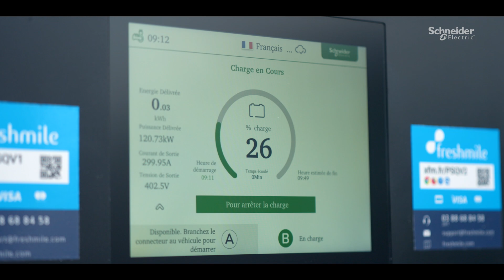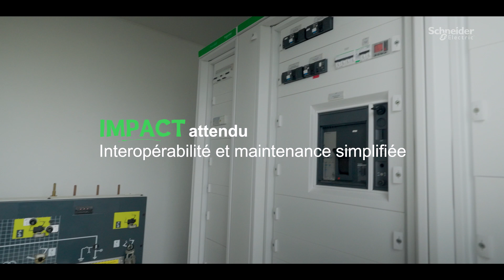C-Car choisit EVlink Pro DC pour une station de recharge rentable | Schneider Electric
Découvrez comment Ludivine Bourlioux, présidente de l'entreprise C-Car, a développé la première station de recharge électrique en France.
Située sur le bord de l’autoroute A1, C-Car a installé 4 bornes Pro DC 180kW ainsi que le logiciel EV Charging Expert pour répartir et superviser la charge afin de maîtriser les coûts de fonctionnement. Cette solution IRVE permet d'installer rapidement un parc rentable.

⚡ CONNECTEZ-VOUS VIA NOS MEDIAS SOCIAUX !